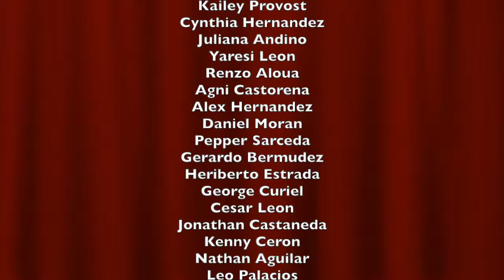MM 35 Choir Announcement